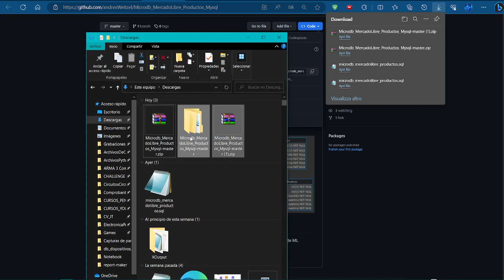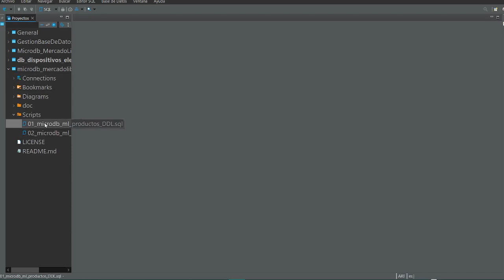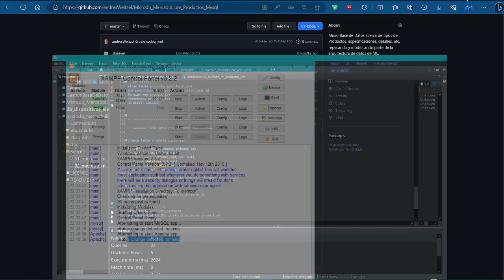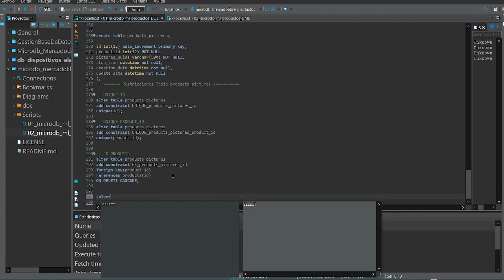01.00 Importación db mercadolibre productos desde DBeaver | Microservicio_Mercadolibre_Product_AWS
⬛◼◾▪ PLAYLIST MICROSERVICIO_MERCADOLIBRE_PRODUCTS_AWS ▪◾◼⬛

⬛◼◾▪ REPOSITORIO ▪◾◼⬛

⬛◼◾▪ COMENTARIOS ▪◾◼⬛

Sería interesante para toda la comunidad, qué si se tiene algún conocimiento sobre el tema, por más mínimo que sea, que se debata en los comentarios como aporte constructivo al video.